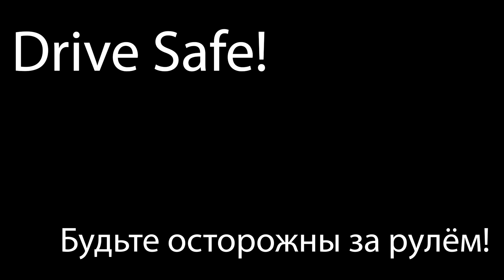Drive safe! | Будьте осторожны за рулём!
Please drive according to weather conditions and remember: snow doesn't cancel traffic laws!

Пожалуйста, управляйте автомобилем в соответствии с погодными условиями и помните: снег не отменяет правила дорожного движения!